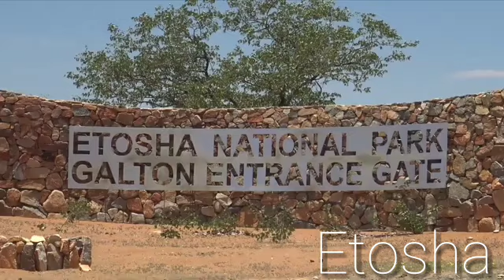(Amazing Place In Namibia) Etosha National Park (NAMIBIA)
etosha national park is the best safaries place to visit in Namibia